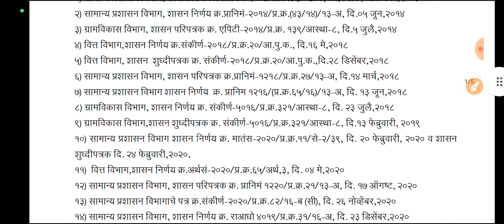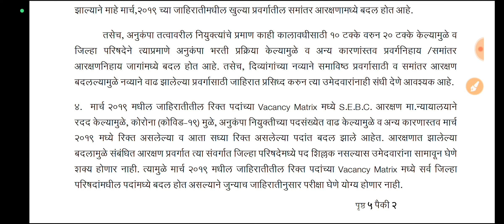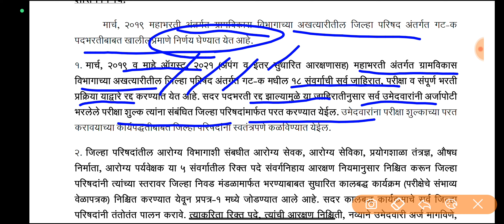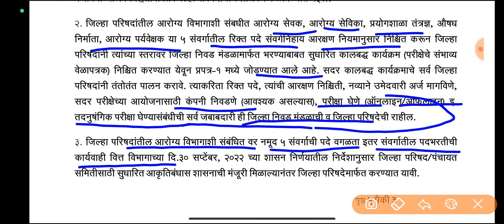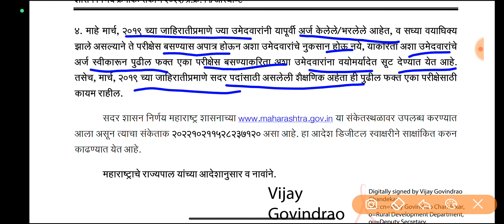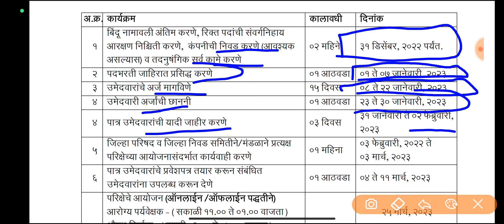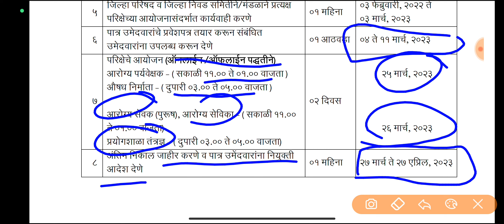🎉🎉🎉आरोग्य विभाग परीक्षा दिनांक जाहिरात🎉🎉arogya vibhag Bharti new update, group c d, exam update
आरोग्य विभाग गट क संभाव्य प्रश्नपत्रिका#24 arogya vibhag Group C question paper 2019 PDF Previous @AS Academy

आरोग्य विभाग भरती गट क व गट ड तांत्रिक महा मॅरेथॉन

AS Academy:
आरोग्य विभाग गट ड संभाव्य प्रश्नपत्रिका सर्व एकाच ठिकाणी...

आरोग्य विभाग गट ड संभाव्य प्रश्नपत्रिका #8

आरोग्य विभाग गट ड संभाव्य प्रश्नपत्रिका #7

आरोग्य विभाग भरती गट ड प्रश्न पत्रिका क्र 4

आरोग्य विभाग भरती गट ड प्रश्न पत्रिका क्र.3

आरोग्य विभाग भरती गट ड प्रश्न पत्रिका क्र.2

आरोग्य विभाग भरती गट ड प्रश्न पत्रिका क्र 1

आरोग्य विभाग भरती गट ड संभाव्य प्रश्नपत्रिका #10

झोपण्या पुर्वी हा व्हिडिओ बघा...

7.00 pm आरोग्य विभाग भरती गट-क संभाव्य प्रश्नपत्रिका क्रमांक 6...

आरोग्य विभाग गट क संभाव्य तांत्रिक प्रश्न ...

4.00 pm आरोग्य विभाग भरती गट-क संभाव्य प्रश्नपत्रिका क्रमांक 5...

7.00 pm आरोग्य विभाग भरती गट-क संभाव्य प्रश्नपत्रिका क्रमांक 7

Test no 8 join now.

arogya vibhag question paper 2020 PDF,
 arogya sevak question paper In Marathi PDF Download,
 arogya sevak question paper 2018 pdf,
arogya sevak question paper 2018 pdf download,
 arogya sevak question paper 2020 Group D,
 arogya sevak question paper book Group D,
arogya sevak question paper Group D 2018,
 arogya sevak question paper 2021,
आरोग्य विभाग Group D प्रश्नपत्रिका,
आरोग्य विभाग Group D प्रश्नपत्रिका संच,
आरोग्य विभाग Group D भरती प्रश्नपत्रिका pdf,
आरोग्य प्रश्नपत्रिका Group D 2022 pdf,
आरोग्य सेवक प्रश्नपत्रिका Group D 2021,
आरोग्य विभाग गट ड प्रश्नपत्रिका Group D,
आरोग्य सेवक प्रश्नपत्रिका Group D pdf download,
@आरोग्य सेवक प्रश्नपत्रिका Group D pdf,
आरोग्य सेविका प्रश्नपत्रिका,
आरोग्य सेवक प्रश्नपत्रिका संच,
आरोग्य पर्यवेक्षक प्रश्नपत्रिका,
आरोग्य सेवक प्रश्नपत्रिका Group D 2019,
आरोग्य सेवक प्रश्नपत्रिका 2021 Group D,
आरोग्य सेवक भरती प्रश्नपत्रिका Group D pdf,
आरोग्य विभाग गट ड प्रश्नपत्रिका pdf download,
आरोग्य विभाग गट ड प्रश्नपत्रिका 2018 pdf download,
आरोग्य विभाग गट ड प्रश्नपत्रिका 2019 pdf download,
आरोग्य विभाग गट ड प्रश्नपत्रिका 2017 pdf download,
आरोग्य विभाग गट ड प्रश्नपत्रिका 2021 pdf download,